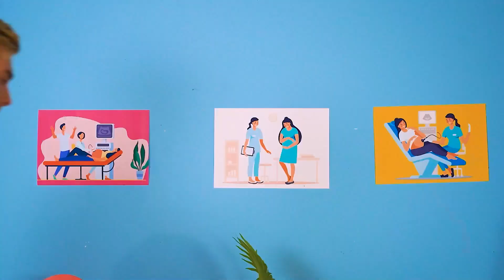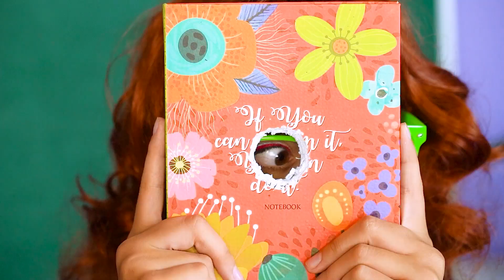Mãe Pobre VS Mãe Rica | Invenções Geniais Para Família Riquíssima vs Família Pobre por RATATA POWER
Pobre mãe VS Mãe Rica? Como criar filhos pode ser diferente?
Vamos ver histórias reais de uma família bilionária e de uma família pobre. Vamos ver se têm hobbies diferentes ou comida! Os filhos são ensinados a ser independentes? Assista a este vídeo com seus amigos e conte-nos sobre os momentos mais interessantes da sua vida nos comentários! Desafio das invenções geniais para pais e mães!